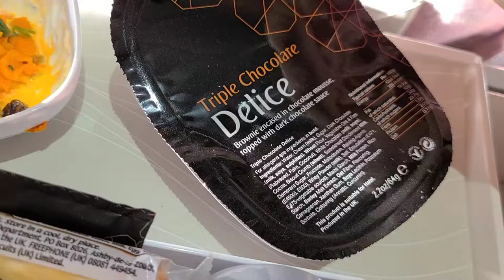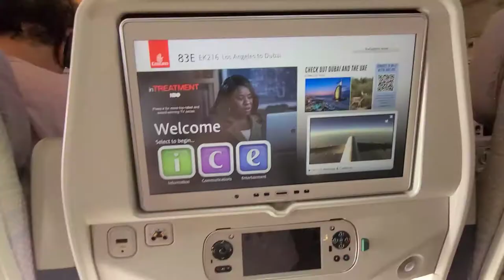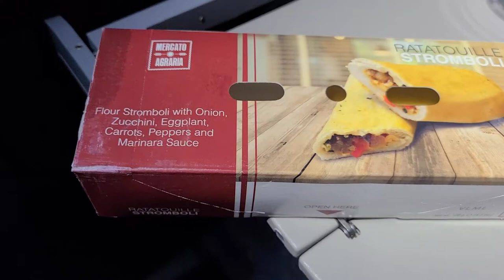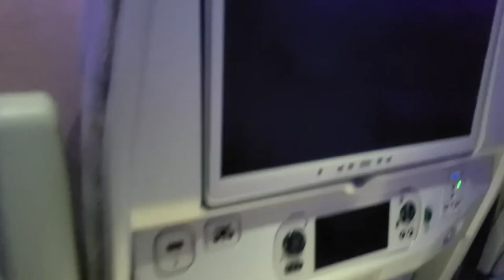Emirates Airline In-Flight Food Review- Eat like a King in Coach!